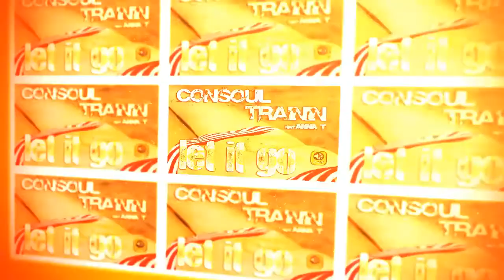Consoul Trainin feat Anna T Let It Go Preview